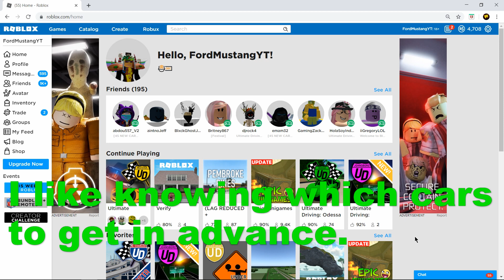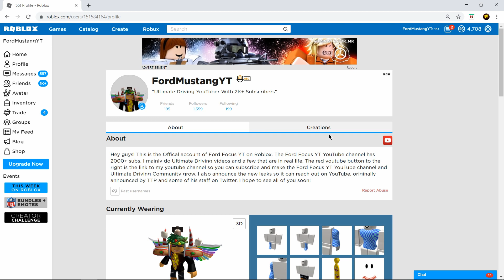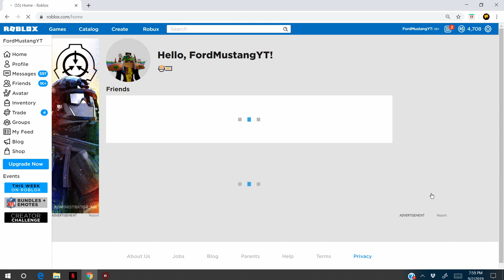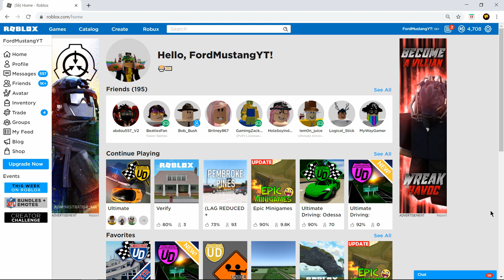I Joined The Ford Mustang Community! (Changing My Name To FordMustangYT)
Well, this is the last ever video that I'll post as FordFocusYT. I lost interest in Ford Focuses and gained a lot of interest into Ford Mustangs. This is the announcement video that I will be doing another complete revamp on my YouTube Channel!

There will be a new profile picture, updated channel banner with some additional logos, a new intro and outro to keep things fresh on my channel which will of course carry the new name, and other stuff on my channel to make the experience even better for everyone.

Not to mention lem0n_juice is helping me revamp my Discord Server as well. Things are going to be more simple with some cool extra additions. I'll be sure to upate my Discord Porfile Picture, my Discord Server Logo, and update my profile picture and banner on Twitter.

This is basically  a announcement video explaining what will happen with my YouTube Channel, and why I lost interest in Ford Focuses, but gained interest in Ford Mustangs.

It's now the start, of the new Ford Mustang era on my YouTube Channel.